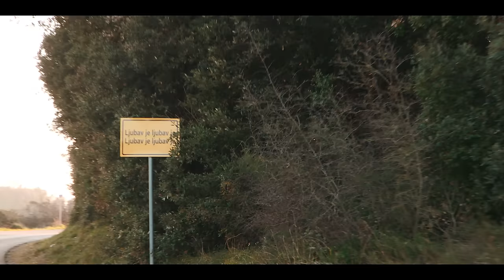Nola - Imam tebe (official music video 4K)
Glazba i tekst: Marijan Jelenić
Aranžman: Marijan Jelenić i Marino Morosin
Producent: Marijan Jelenić
Miks i mastering: Perica Šuran

Svirali i pjevali:
Gabrijela Galant Jelenić - vokal
Marijan Jelenić - akustična i električna gitara,
Dean Vitasović - bas gitara
Robert Slama - bubnjevi
Carlos Fagin - Rhodes i klavir
Alen Bernobić - klavijature
Perica Šuran - programiranje
Marino i Teo Morosin - sample

MedVid produkcija
Katarina Radetić - redateljica
Kristijan Burlović - snimatelj
Ivan Štifanić - montažer
Leonarda Sep i Marko Gašparović - glumački par
Tin Jelenić - dječak

Imam tebe
Puštam te da odeš jer znam da ti trebam
Trebam ti kao odlazak, kao put
Šalješ mi slike koje i sama vidim
Šalješ mi poruke koje i sama pišem
Sjećam se u magli dana bez tebe
Dane s tobom ne trebam pamtiti
Imam ih za zauvijek
Skupila sam sve
Imam tebe
Ako te pitaju tko si
Ti im reci da si moj
Ne možeš nas imati
Godine nisu dim da nestanu
Ne možeš ih opipati
Ne možeš ih uzeti
One su ti, one su ja
One su, one su … ljubav
Imam ih za uvijek
Skupila sam sve
Imam tebe